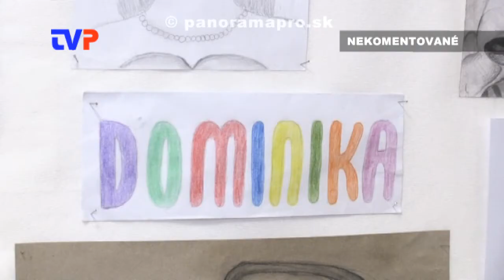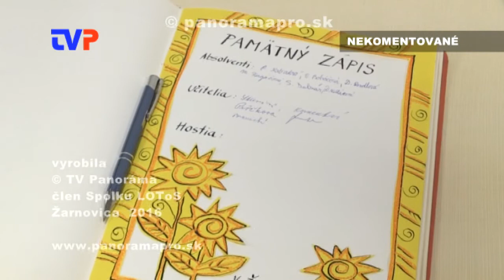Absolventský koncert ZUŠ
Zostrih z koncertu absolventov ZUŠ v Žarnovici zo dňa 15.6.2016.